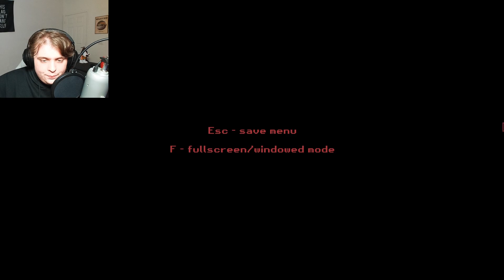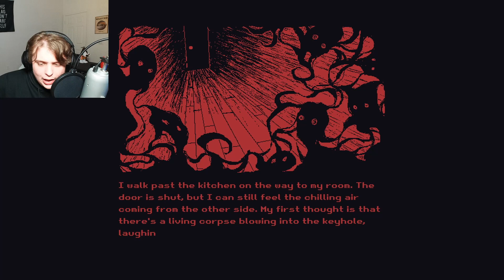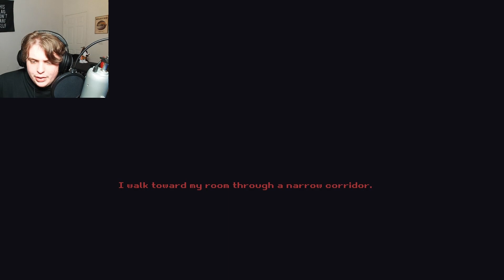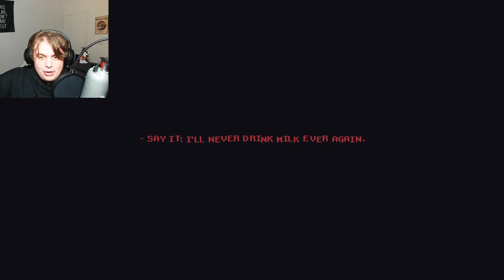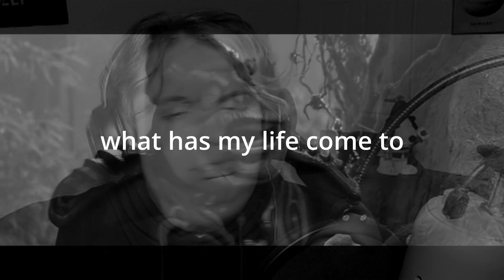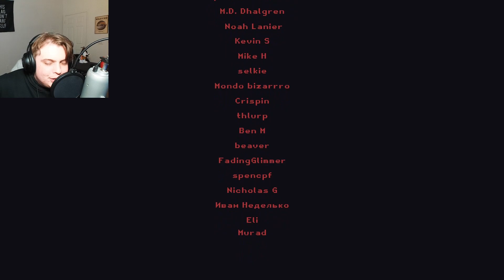I CAN CHANGE HER... - Milk Outside a Bag of Milk Outside a Bag of Milk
This was really well made and also really creepy lol